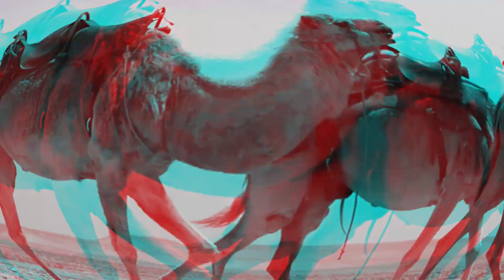De Ce Pisicile Se Tem De Castraveti?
De Ce Pisicile Se Sperie De Castraveti? Pare ciudat, dar nu e! Pisicile au motive intemeiate sa se teama de castraveti si le vom afla impreuna.

🔔Despre ce este vorba in acest canal
In acest canal veti afla totul despre pisici.
Tot ceea ce trebuie să știi pentru a avea grijă cum trebuie de pisica ta.
Cele mai bune sfaturi pentru a putea înțelege mai bine pisicile tale.

Tratează-le așa cum au nevoie, nu așa cum vrei!

Incercam sa ajutam lumea sa inteleaga mai bine pisicile, astfel încât mai multe pot fi adoptate în casa lor pentru totdeauna.

☑️Daca iti place ce vezi atunci cu siguranta iti va placea si pagina noastra de facebook!

⚠️Daca vrei sa nu ratezi niciun video viitor atunci nu uita sa te abonezi siiii sa pornesti notificarile!!!

✅Daca v-a placut acest videoclip, dati like si distribuiti-l! Aici veti afla totul despre pisici.